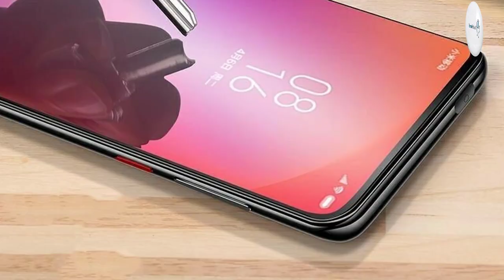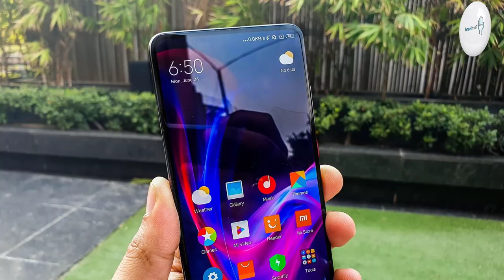Xiaomi Redmi K20 Pro Premium Price, Overview & Full Specifications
Xiaomi Mi 9 Lite Price, Overview & Full Specifications

SIM: Dual SIM (Nano-SIM, dual stand-by)

DISPLAY: Super AMOLED capacitive touchscreen, 16M colors

MAIN CAMERA: Triple : 48 MP, f/1.8, 26mm (wide), 1/2", 0.8µm, PDAF, Laser AF
8 MP, f/2.4, 53mm (telephoto), 1/4", 1.12µm, PDAF, Laser AF, 2x optical zoom
13 MP, f/2.4, 12mm (ultrawide), 1/3", 1.12µm

Video: 2160p@30/60fps, 1080p@30/120/240fps, 1080p@960fps

SELFIE CAMERA: Motorized pop-up 20 MP, f/2.2, 0.8µm

Features: HDR

Video: 1080p@30fps

3.5mm jack: Yes

Bluetooth: 5.0, A2DP, aptX HD, LE

GPS: Yes, with dual-band A-GPS, GLONASS, BDS, GALILEO
Radio: FM radio

Charging: Fast battery charging 27W (Quick Charge 4+)

Colors : Carbon black, Flame red, Glacier blue, Summer Honey, Pearl White

"Tech Hand"